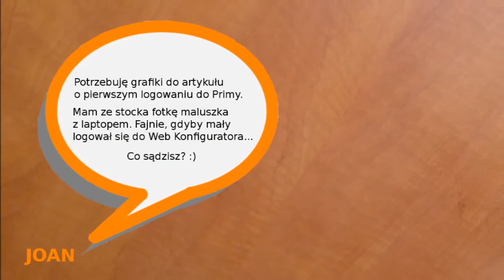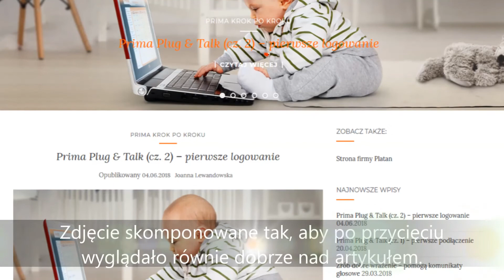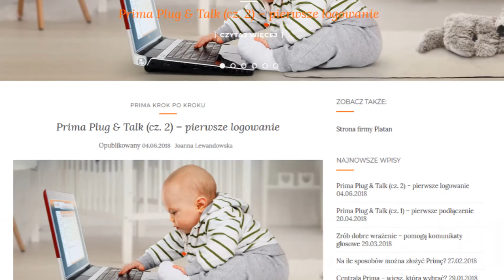Za kulisami - historia pewnego obrazka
Krótki film zdradzający, jak powstają czasem grafiki w Platanie, gdy gotowe zdjęcia nie wystarczają. Na przykładzie pewnego obrazka, który został wykorzystany na